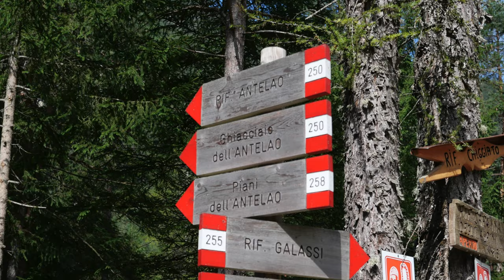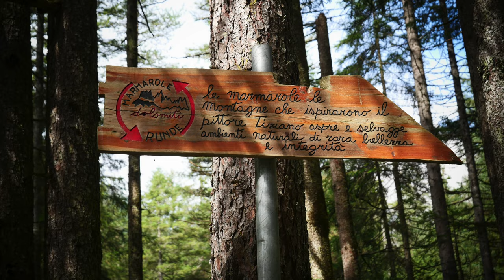Refuge of the Capanna Degli Alpin